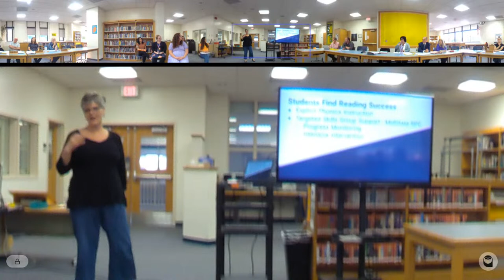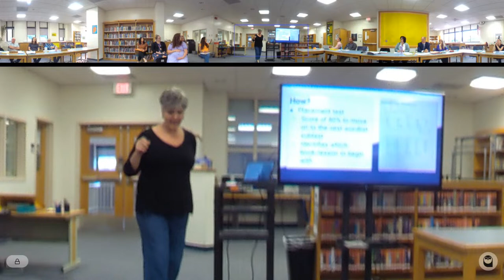CCSD Board of Education Meeting- June 15, 2023